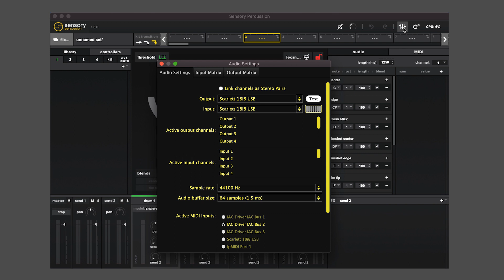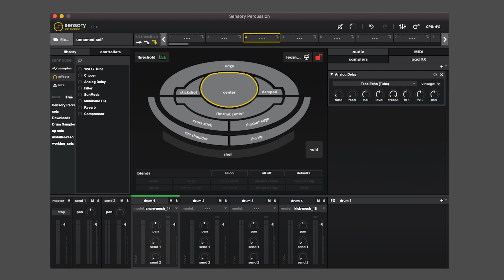Sensory Percussion Tutorial: Software Overview | Sunhouse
This Sensory Percussion Tutorial provides a detailed overview of the software layout and organization so you can feel comfortable navigating the different sections.